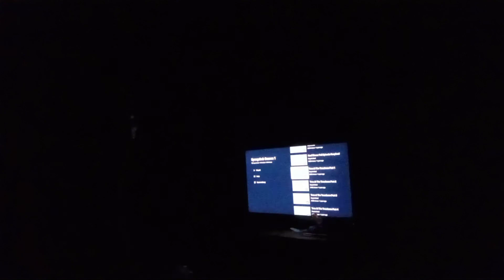SpongeBob Reaction Tea at the Tree Dome + BubbleStand